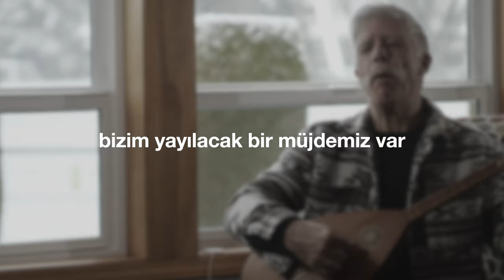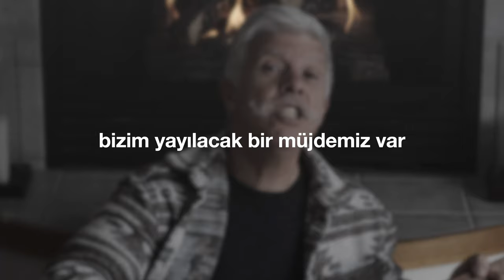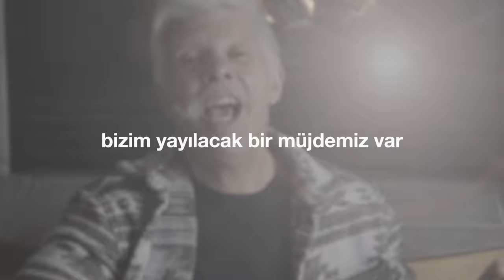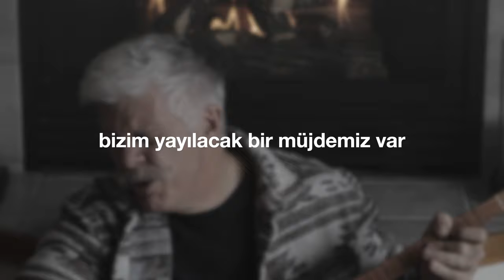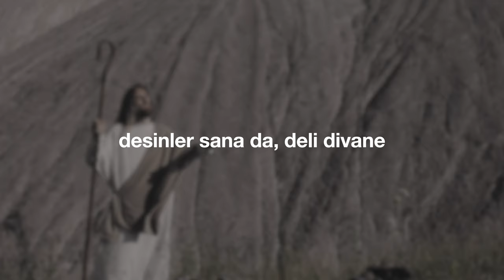"Bizlere Desinler Delidir Deli" (Cem Kervan) Söz Videosu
Cem Kervan'ın yeni albümü "Bağbozumu" çıktı! Tüm dijital platformlarda (Spotify, Apple Music, Amazon Music, YouTube Music, Deezer, Tidal vb.). Yeni albümü kutlamak için Cem, "Bizlere Desinler Delidir Deli" adlı eski bir deyişi için yeni bir klip hazırladı. Bu versiyon, söz videosu tarzındadır. İyi seyirler!

"Bizlere Desinler Delidir Deli"
Deyiş, Cem Kervan'ın "Şaha Doğru Giden Kervan" albümünde yer alır.
Albümün Çıkış Tarihi: 10 Mayıs, 2009

Sevinç getirecek haberimiz var
Bazı divaneyiz bazı akıllı
Bizim yayılacak bir müjdemiz var
  Bağlantı: Bilmedikleri bir gurbetimiz var
 İçmedikleri bir şerbetimiz var
 Katılmadıkları sohbetimiz var

Kendimde değilsem Tanrı içindir
Akıllı gözüksem sizin içindir
Biz deliler için her gün bayramdır
Bizim yayılacak bir müjdemiz var  (Bağlantı)

Herkesçe bilinsin herkes sevinsin
Herkesin suçu günahı silinsin
Herkes desin bana, “Zırdelisin sen!”

Sen de gel bizimle katıl KERVAN’a
Ol nur etrafında dönen pervane
Desinler sana da deli divane

Esin Kaynağı: İncil, 2.Korintliler 5:13